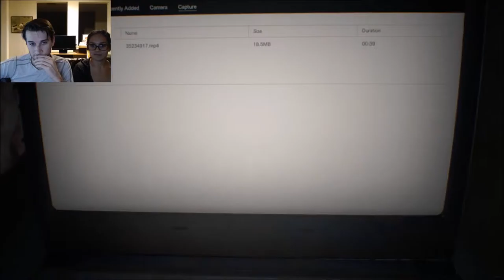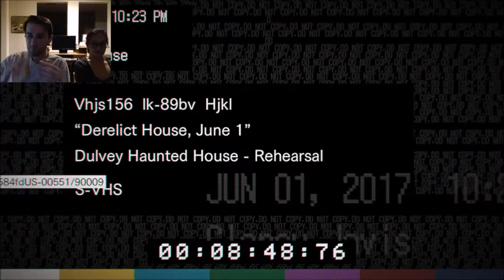[PC] Josh & Steph Play Resident Evil 7: Biohazard - Part 1 - Mia, The Ex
Hello, everyone! This is our first Let's Play type video, and our first real video in general.  The sound may be doubled because of our desktop microphone picking up the speaker sound as well as the system sound being present on OBS. We're still trying to figure out how we can both hear the audio with two different headsets. Thanks, and we really hope you enjoy.

You can dislike as well. Either way, your opinion, and engagement means a whole lot to us. Thank you so much!

Steam - TickleMuhBeanz

FEAR COMES HOME

Fear, combat, exploration, and item management: these are the four pillars of survival horror, a genre that has never been more masterfully executed than in the gameplay of Resident Evil.

The horror continues in the ground-breaking Resident Evil 7. Step into the new Isolated View and experience true survival horror in a world created by the all-new RE Engine.

STORY

When Ethan Winters opened his inbox, the last thing he expected was to find an email from his wife; she had been missing for three years. The message was simple: "Come get me," and an address in Louisiana. This leads Ethan to a decrepit mansion in the heart of the bayou. The place has a seriously creepy vibe, but Ethan continues his search – until a stranger attacks him and knocks him unconscious. Ethan has no idea what awaits him when he wakes up...for he is now in the clutches of the Baker family.

RE ENGINE

The RE Engine was specifically designed with the development of RESIDENT EVIL 7 in mind. With this engine, we can produce photorealistic results and display objects of various textures,
right down to the smallest of details. RESIDENT EVIL 7 is only the first step on the path to creating more photorealistic games and immersive worlds.

In RESIDENT EVIL 7, we're changing the way you interact with the world. For this next major entry in the series, play from a first-person point of view, dramatically increasing your ability to become fully absorbed in the world we have created.

PLAY WITH PLAYSTATION®VR!

RESIDENT EVIL 7 is completely playable with PlayStation®VR! Experience all the horror of the full game in a 360-degree environment. Are you ready to face your fears?

PLAYSTATION®4 PRO COMPATIBLE

Get the best possible gameplay experience with crisp 4K resolution and the enhanced brightness capabilities of HDR video.
(Requires TV/monitor that meets 4K/HDR standards.)